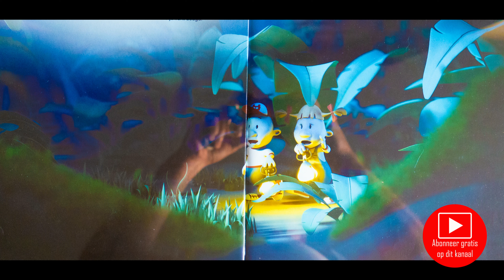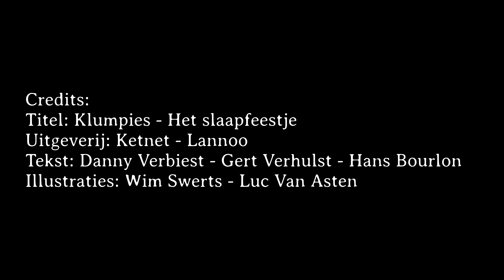Klumpies - het slaapfeestje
Klumpies en het slaapfeestje
Prinses Ella is uitgenodigd voor een slaapfeestje bij Binkie en Sunnie.
Dat wordt leuk want Sunnie bakt heerlijke pappeltaarten en Binkie vertelt de spannendste griezelverhalen.
Maar dan krijgt Ella heimwee, ze wil weer naar huis.
Kunnen Sunnie en Binkie haar troosten?

in samenwerking met Ketnet

Laat me mezelf even voorstellen:
Wat is het geworden? Wel, we kopen zelf allerlei kinderboeken aan, lezen ze in om op YouTube te plaatsen en schenken ze nadien aan gezinnen met kindjes die het financieel zwaar hebben en geen boekjes kunnen kopen. We kopen ook pampers en schenken ze aan de pamperbanken.
Hier enkele voorbeelden (waar jullie ook altijd zelf pampers kunnen binnenbrengen natuurlijk!)

Neem zeker ook eens een kijkje op de website, FaceBook en  het Youtube kanaal van vzw VillaMax.